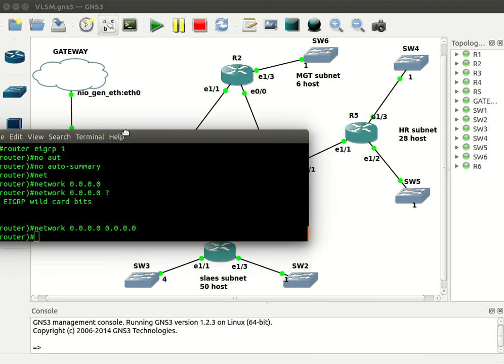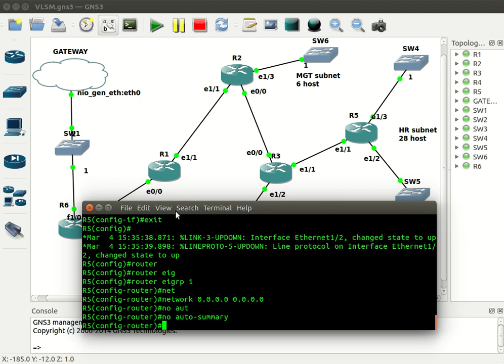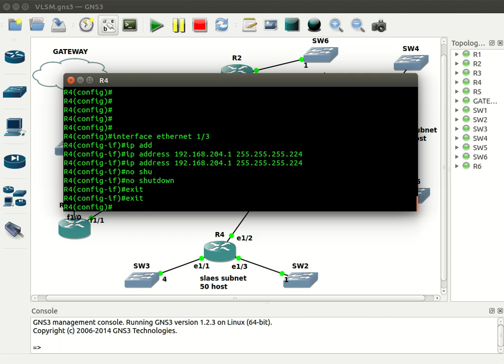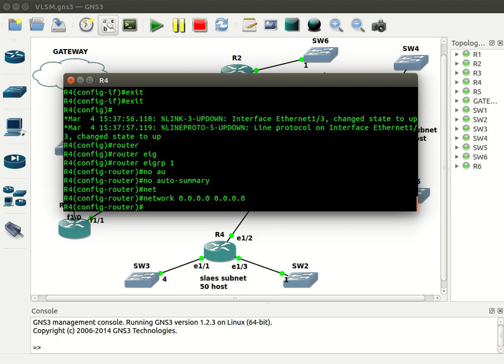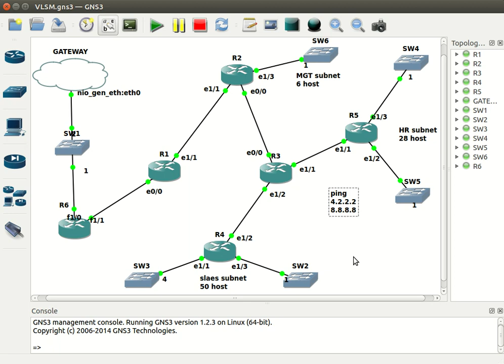VLSM part 3